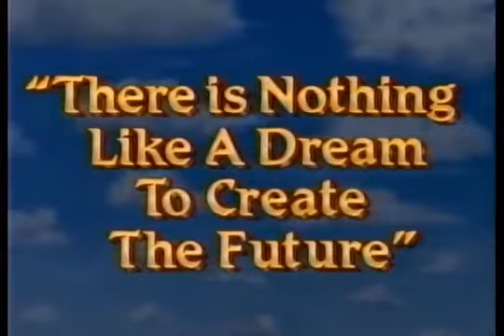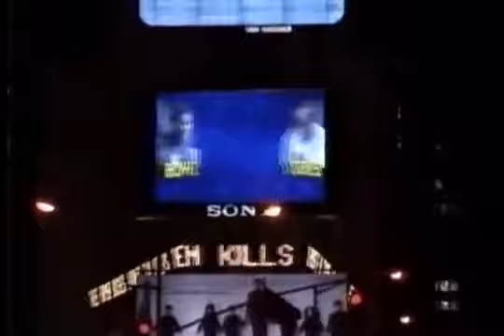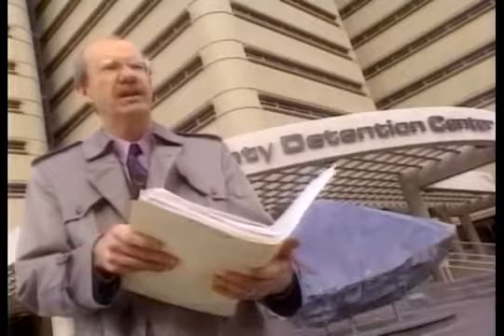Riddick Bowe vs. Michael Dokes.World HWC.1993.02.06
Bowe's first defence of his title, against former champ Dokes.